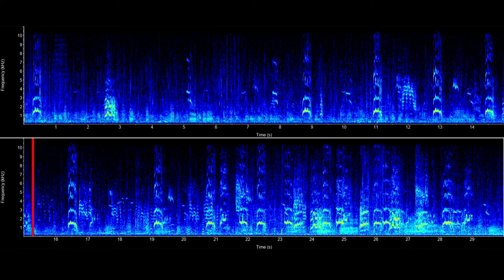Lesser Flamingo (Phoeniconaias minor) - Sea Search Sound Library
Lesser flamingos recorded from a group of adults and juveniles in Walvis Bay, Namibia, on 24/06/19, using a 'shot gun' microphone.

This video forms part of the Sea Search sound library! Find the full sound library in the Sea Search Sound Library playlist on the channel.